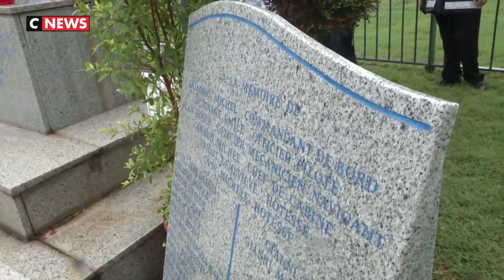E. Macron demande que le secret-défense soit levé sur le vol de la Caravelle Ajaccio-Nice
Le vol de la Caravelle Ajaccio-Nice a-t-il été abattu par un tir de missile accidentel ? C'est en tout cas ce que soutiennent les familles des victimes qui ont gagné une première bataille. Le chef de l'État a demandé la levée du secret défense qui entoure cette affaire. Un sujet de Franck Triviaux et Anthony Favalli.